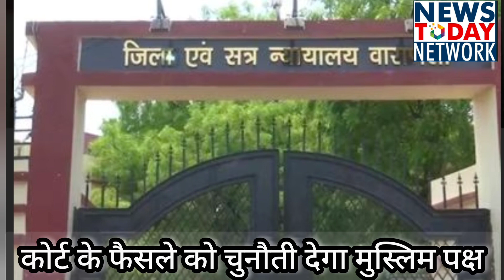ज्ञानव्यापी फैसले पर बोले बरेलवी मौलाना, मस्जिद की सलामती को हाईकोर्ट तक लड़ेंगे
ज्ञान व्यापी मस्जिद-श्रृंगार गौरी मामले में मुस्लिम पक्ष को झटका लगा है। दायर याचिका सुनवाई योग्य है या नहीं, इस पर वाराणसी की अदालत ने सोमवार को फैसला सुना दिया। कोर्ट ने हिंदू पक्ष की तरफ से दाखिल याचिका को सुनवाई योग्य करार दिया है । स्थानीय अदालत के इस फैसले को मुस्लिम पक्ष की उम्मीदों के खिलाफ माना जा रहा है। मुस्लिम पक्ष ने इस मामले को उपासना स्थल अधिनियम 1991 के खिलाफ बताते हुए कहा था कि यह मामला सुनवाई के योग्य नहीं है। कोर्ट ने मुस्लिम पक्ष की इस दलील को स्वीकार नहीं किया है। मामले की अगली सुनवाई अब 22 सितंबर को होगी। यहां बता दें कि दिल्ली की राखी सिंह और वाराणसी की निवासी चार महिलाओं ने ज्ञानवापी मस्जिद की बाहरी दीवार पर स्थित हिंदू देवी देवताओं की प्रतिदिन पूजा अर्चना का आदेश देने के आग्रह वाली एक याचिका पिछले साल सिविल जज सीनियर डिविजन की अदालत में दाखिल की थी। मई में ज्ञानवापी परिसर का वीडियोग्राफी सर्वे कराया गया था। मुस्लिम पक्ष ने इस सर्वे को नियमों के खिलाफ बताते हुए इस पर रोक लगाने को एक याचिका सुप्रीम कोर्ट में दाखिल की थी। हालांकि कोर्ट ने वीडियोग्राफी सर्वे पर रोक लगाने से इनकार कर दिया था मगर मामले की सुनवाई जिला जज की अदालत में स्थानांतरित करने का आदेश दिया था। अब स्थानीय अदालत का फैसला आने के बाद बरेलवी मुसलमानों का मरकज कहे जाने वाले दरगाह आला हजरत के प्रचारक मौलाना शहाबुद्दीन ने कहा है कि वह कोर्ट के फैसले का सम्मान करते हैं मगर इस फैसले को ऊपरी अदालत में चैलेंज किया जाएगा। हाईकोर्ट तक मस्जिद की सलामती के लिए पैरवी की जाएगी।